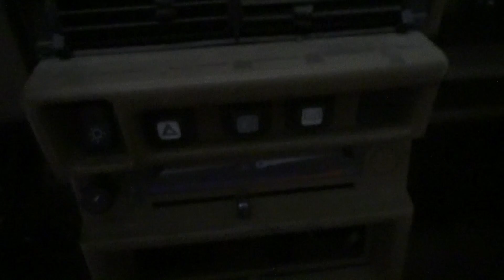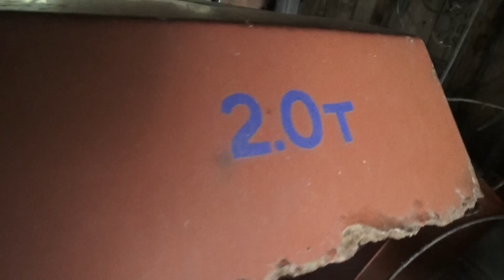1986 ВАЗ 2108 Часть третья. "Заморозка"!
1986 ВАЗ 2108 Часть третья. "Заморозка"!